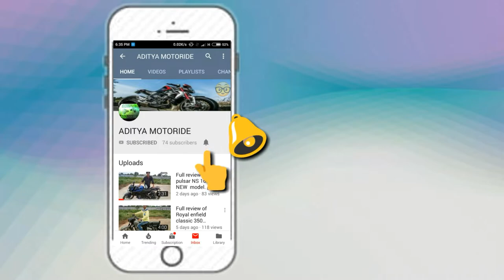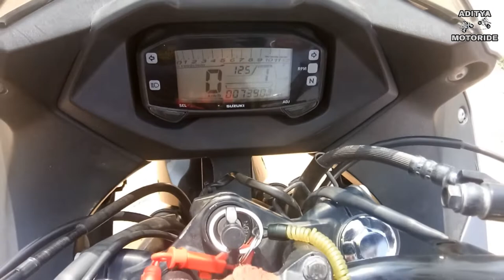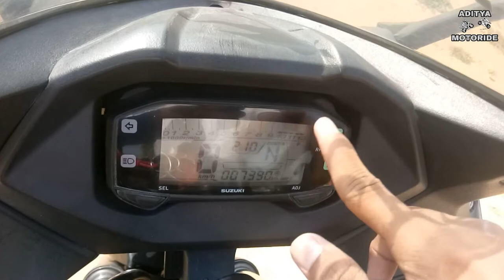Full review of suzuki GIXXER Sf .. NEW model. 🏍️ 🏍️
This channel is made for sports bike and reviews for Scooty
In this video we describe  all new (suzuki  GIXXER Sf )...friends this bike is most loveable for every one..
This bike gives you a very classic looks and a sporty look..
Milage..  35 to 40 kmpl